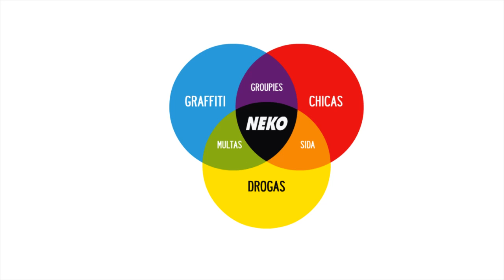NEKO: Graffiti, chicas y drogas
NEKO: Graffiti, chicas y drogas 2012
Dirección: NEKO
Arte: Andi Rivas